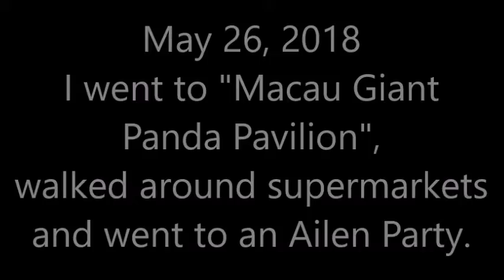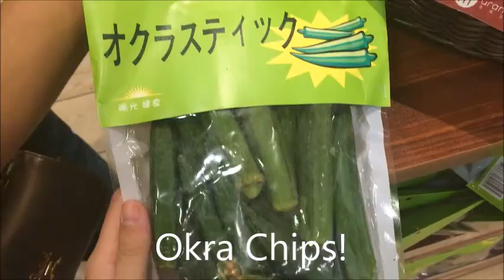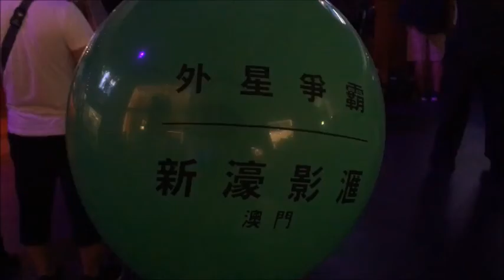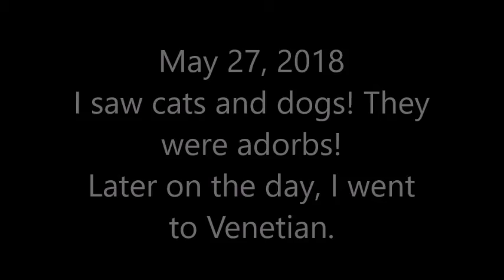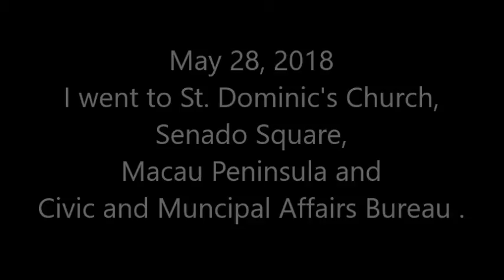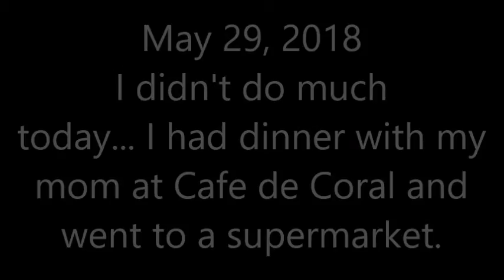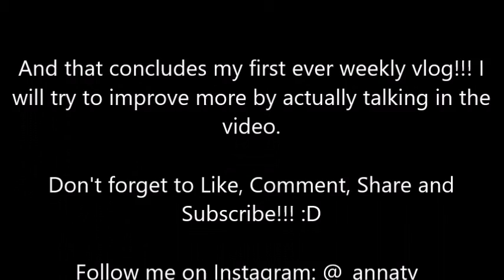5.26.18 - 6.1.18 -- Panda's, Ailen Party and much more!!! l AnnaTV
Hey there!!
I visited many different places and experienced a lot of different things. I went to see Panda's, went to an Ailen Party and saw a band called Dear Jane, visited some churches, went to Senado Square and much more!!